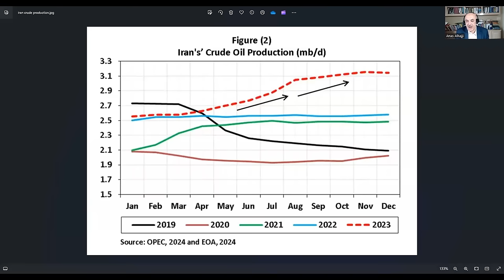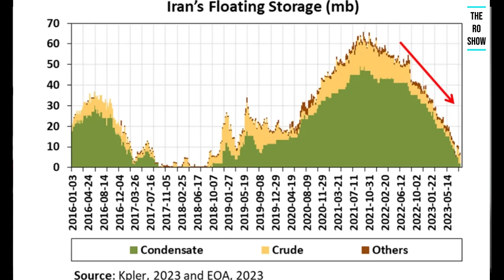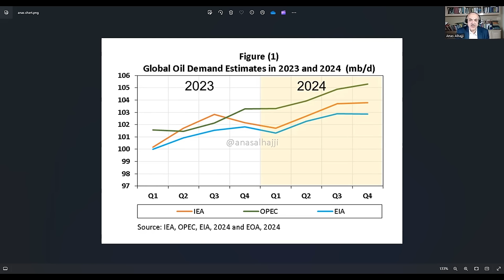Exposing Misinformation In The Energy Markets | Dr Anas Alhajji Ep.115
For Investment Inquiries and/or to speak to an Investment Advisor at HYDRA WEALTH ADVISORS, please

Episode 115:

Let's go under the hood and find out what is really going on in the energy markets with world renowned energy markets expert, Dr. Anas Alhajji, managing partner at Energy Outlook Advisors LLC. There is a lot of misinformation in the oil and energy markets so Dr. Anas will be clarifying and dispelling the exaggerations and myths created by the media and other interested parties.

We speak on the following important issues: energy demand, peak oil, SPR, geopolitics, green energy, EVs, and more. Be in the know with what is really going on in energy markets. What will 2024 brings for oil and energy prices? Find out now👉

Chapters:
00:00:00 - Global oil demand and record-breaking year
00:03:47 - Discrepancies in Production and Demand Figures in Energy Markets
00:07:26 - Issues with Payments and Fragile Chinese Economy
00:10:50 - The Financial and Political Benefits of Releasing Oil
00:14:11 - Technical Limitations and Strategic Petroleum Reserves
00:17:41 - The Impact of Declining Oil Prices
00:21:17 - The Impact of Red Sea Attacks on Energy Markets
00:24:55 - Geopolitical Importance of the Red Sea
00:28:33 - The Impact of Protecting the Sea Lines
00:32:08 - Geopolitical Concerns in Egypt
00:35:48 - The Problem with Selling Gas in Egypt
00:39:16 - Transition from Pipelines to LNG
00:42:46 - The Importance of Russian Oil and Sanctions
00:46:27 - The Objective of Sanctions
00:49:53 - Oil demand forecast for 2024
00:53:50 - Exaggerations in EV Sales and Insurance Rates
00:57:12 - Impact of EVs on Fleets and Oil Demand in Norway
01:00:44 - The Impact of Lockdowns on Fuel Demand
01:04:23 - The Exaggerated Impact of Lowering Emissions
01:07:51 - Issues with Electric Vehicles in Cold Weather
01:11:02 - The Importance of Energy Sources and Conservation
01:14:27 - The Need for Nuclear Energy and the Demonization of Fossil Fuels
01:17:43 - Uranium Bull Market and Investment Opportunities in the Energy Markets
01:21:08 - Mild Year for Oil Prices
01:24:39 - The Biden Administration's use of the SPR for oil prices

THINK Different with Rosanna
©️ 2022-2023